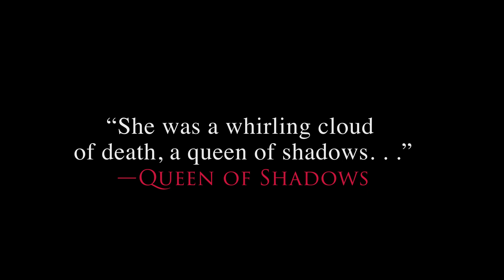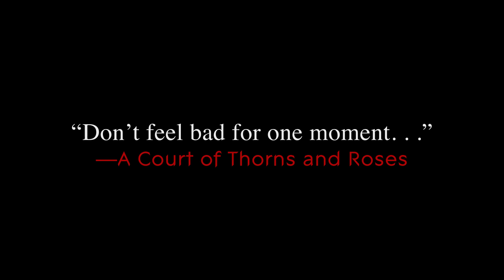Can Sarah J. Maas finish her own lines?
Bestselling author Sarah J. Maas tries to finish these lines from the Throne of Glass and A Court of Thorns and Roses series.